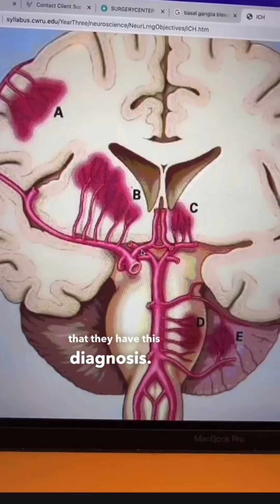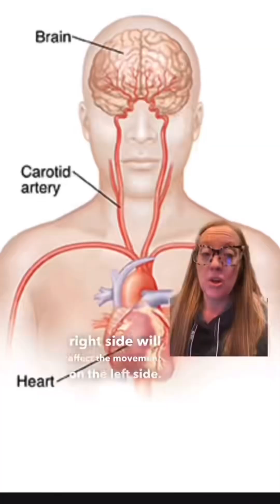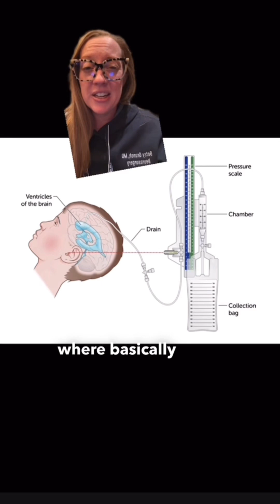Case study 49 - Basal Ganglia Hemorrhagic Stroke with Intraventricular Extension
Case study 49: Basal Ganglia hemorrhagic stroke with intraventricular extension due to hypertension (high blood pressure)

60-year-old male presents to the emergency department after being found unresponsive. He had a large stroke to his basal ganglia, which is the part of the brain that provides motor function (movement). It is a very common area for stroke in high blood pressure. The treatment is rarely operative. In this case, the patient was treated with a drain and medical treatment.  He did suffer from long term left sided weakness.